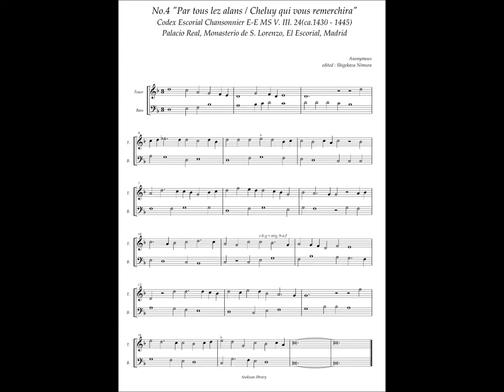Codex Escorial Chansonnier, No.4 (Anonymous) "Par tous lez alans / Cheluy qui vous remerchira"